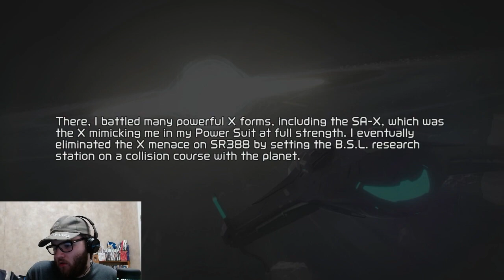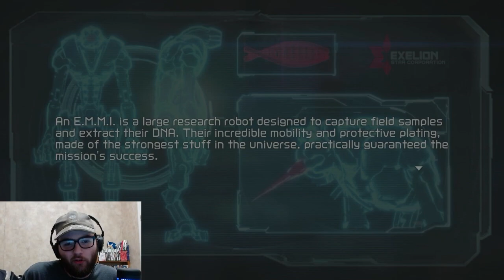A Metroid Dread speedrun on Hard Mode could've ended as a mistake with one wrong move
Since I never got the chance to record my original reaction to Metroid Dread when it first came out back in 2021, I thought I'd do a Metroid Dread speedrun mainly to compensate for that as well as because I just love the game in general.